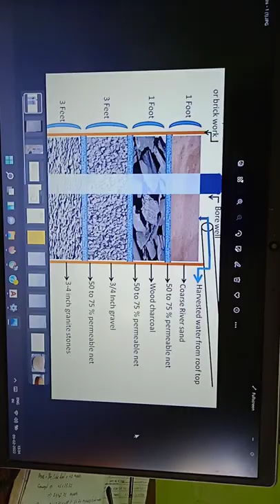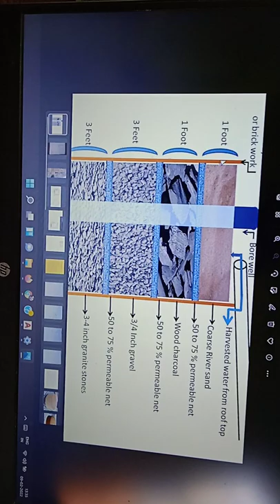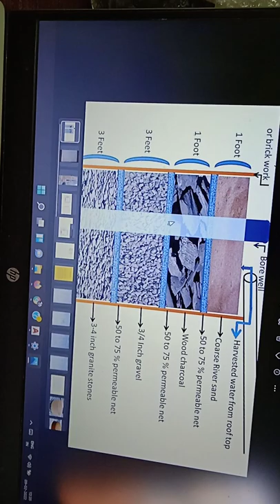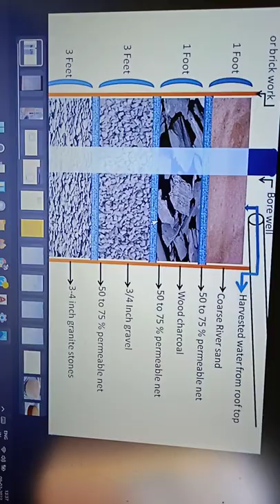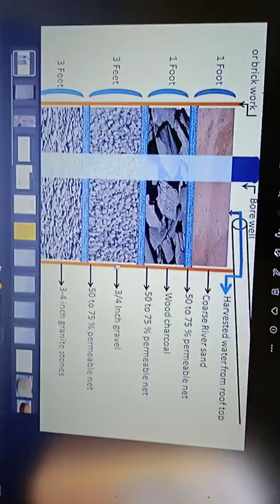Rain water harvesting design industrial building........part1